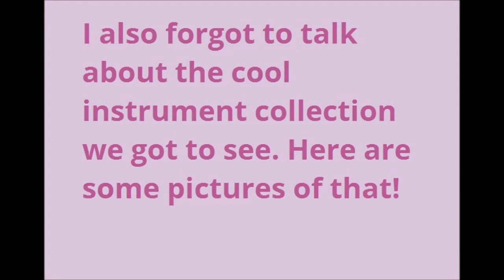NYB2016 Summary/Reflection/Rambling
I forgot to talk about one of the best parts of NYB: working with Larry Knopp, the principal trumpet player from the Vancouver Symphony Orchestra! He's an amazing musician who goes out of his way to do way more than is expected of him. He was sponsored by Yamaha to be our guest soloist, but on top of performing an amazing trumpet concerto with us, he also made time to teach us and answer any questions we could possibly have. On Tuesday night, he decided to do a master class/Q&A to discuss pursuing music (obviously) and generally helpful life things. One of the main things that continue to stick with me from that night is his talk about perfectionism, and how it can be more hurtful than helpful. I think back on that with everything I create now (including this video) as a way to help me move through it and finish it instead of freezing up because I keep finding things that should be better... Larry Knopp is an amazing human and I'm extremely happy to have met him and learned from him!

Also a HUGE shout-out to Jim and Barb for looking after organizing things and taking care of all of us!

I could add so many more things to this, but it is just supposed to be a casual summary, so I'll stop here.

Yes, I know the video quality is not the best; I did this on my laptop because I don't have a fancy camera.

This will probably be the only video I post to this account...maybe.